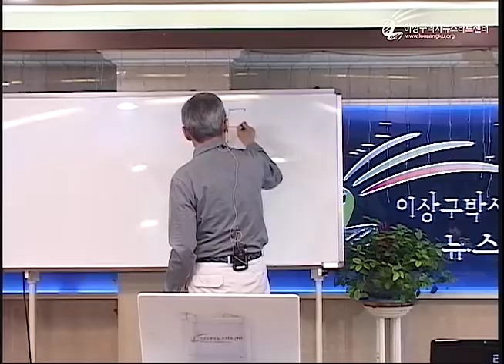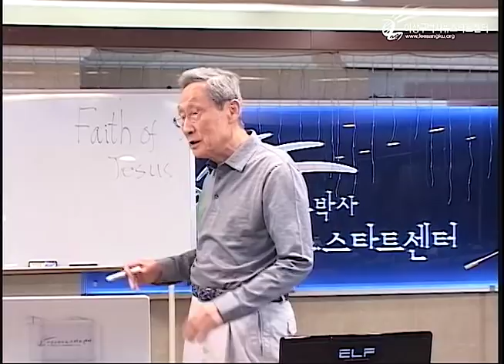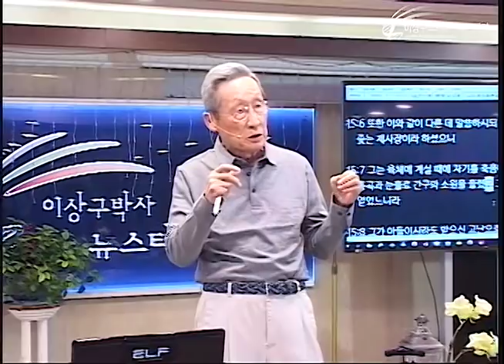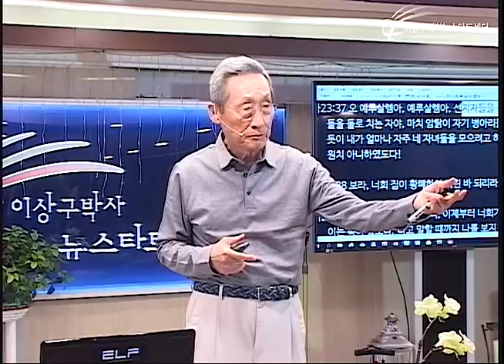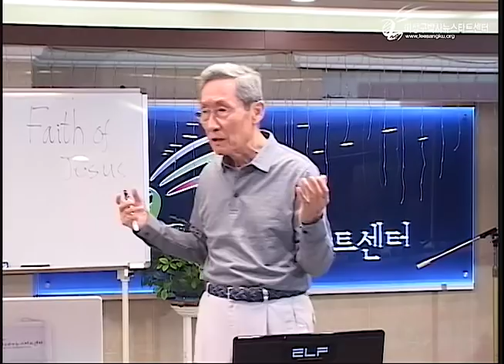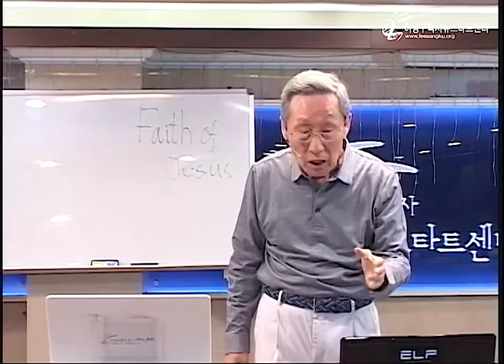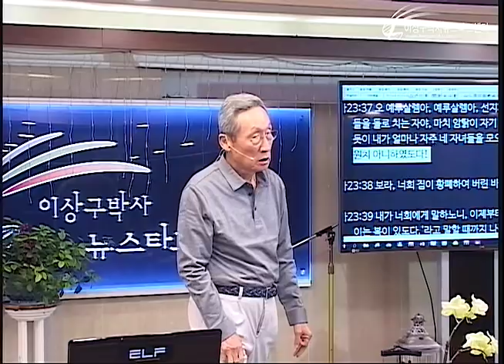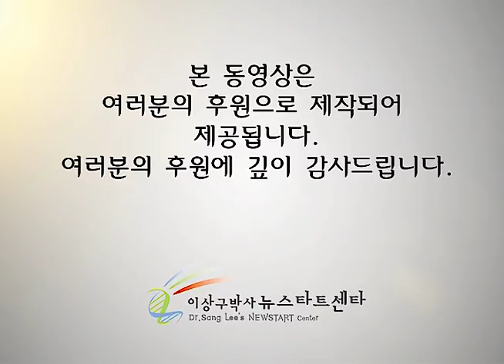H221 06 하나님은 언제 울고 언제 웃으실까?